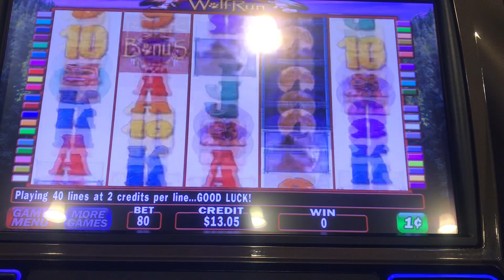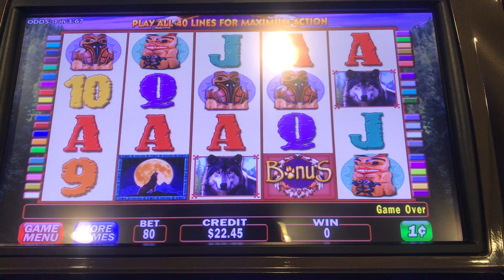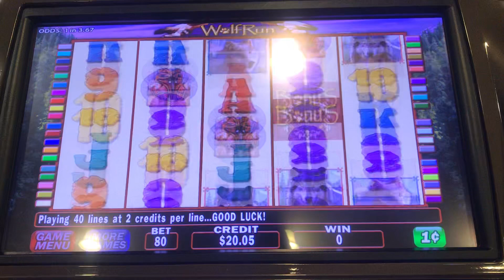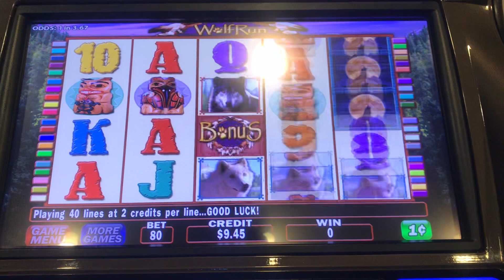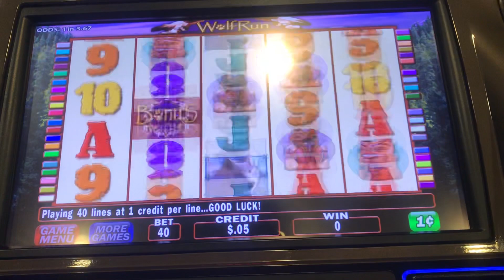WOLF RUN... Run !! Lol